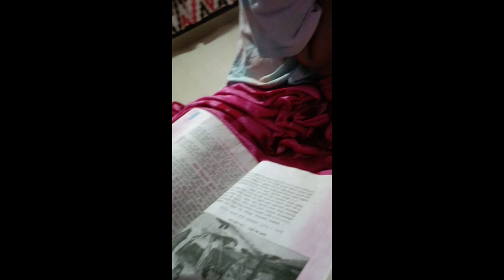তিনি বাই ভনীৰ সৰু সৰু মূহুৰ্ত বোৰ স্মৃতি ৰূপে ধৰি ৰাখিবলৈ এই video টো বনাই থলোঁ ❤️/himu's vlogs